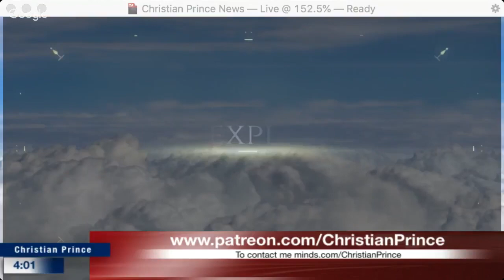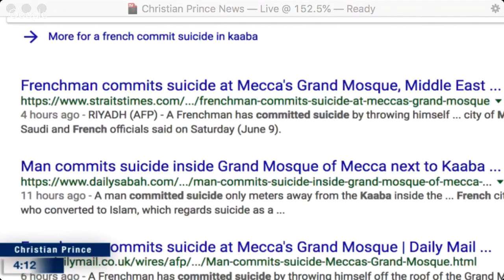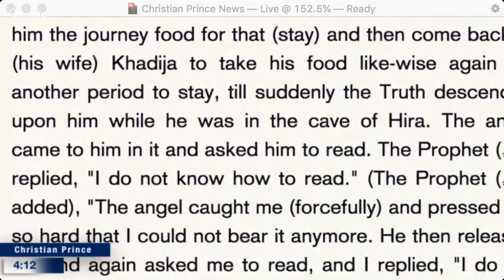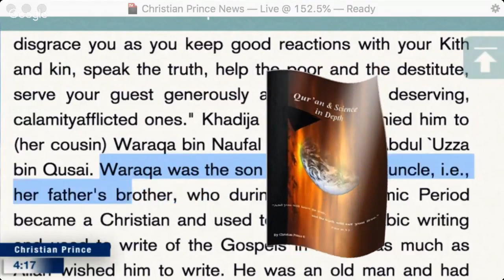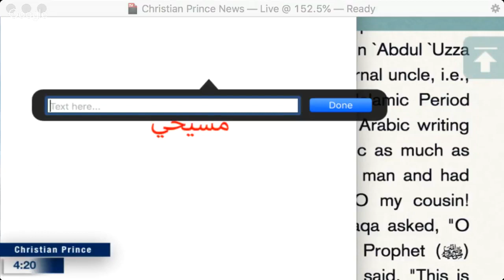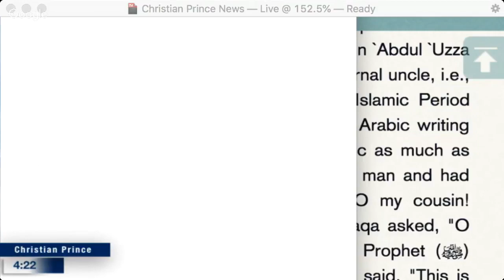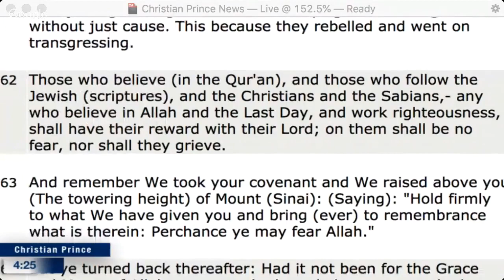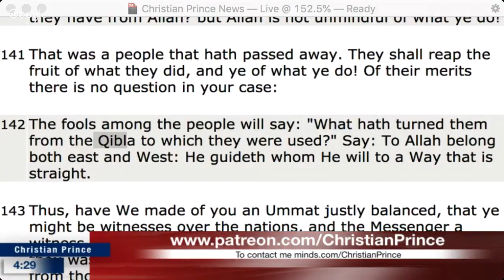Christian Prince - Why did Prophet Mohammed try to commit suicide on several occasions?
This is a repost of a Christian Prince Live Stream video from June 9, 2018. It was streamed live at The Arabian Prophet YouTube Channel.

If you want to take advantage of YouTube's Live Chat Replay feature and join in the discussion in the comments section use this Link –